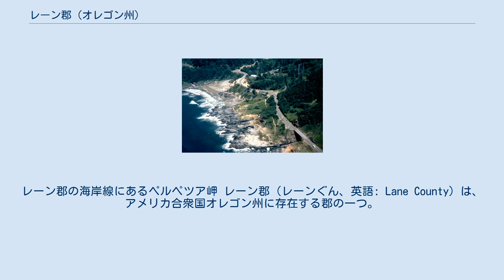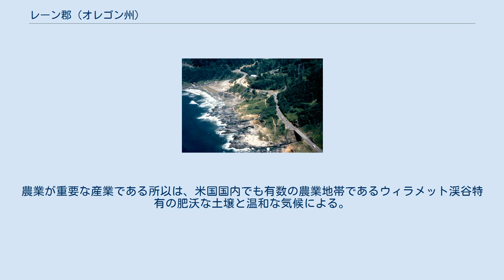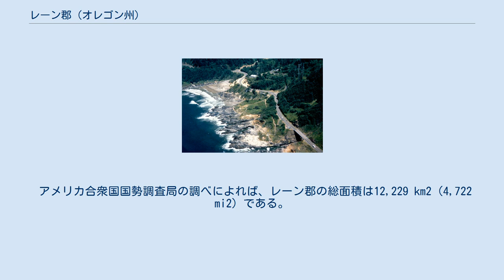レーン郡 (オレゴン州)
レーン郡の海岸線にあるペルペツア岬 レーン郡（レーンぐん、英語: Lane County）は、アメリカ合衆国オレゴン州に存在する郡の一つ。
2000年現在の人口は322,959人。
オレゴン準州知事のジョセフ・レーンを称えて命名された。
郡庁所在地はユージーンである。
 レーン郡は1851年1月29日に設置された。
リン郡南東部及びアムクワ郡東方に位置するベントン郡の一部から分離して成立した。
元々、レーン郡はロッキー山脈より東側のオレゴン州南部全域を覆っていた。
準州議会はレーン郡を設置した際、郡庁所在地の制定を行わなかった。
その後の1853年の選挙で、4つの地域が郡庁所在地の候補に選出された。
その中の候補の一つである「マリガン・ドネーション」は最多数の票を得たが、マリガン・ドネーションは「スキナー・クレーム」と呼ばれる地域と隣接していたため、ユージーンが郡庁所在地として制定され、両地域はユージーンの一部に編入した。
 その後、幾度に渡る郡境線の変更により、レーン郡の面積は著しく減少することになる。
最初の変更は、1853年に行われたアムクワ郡北部の獲得で、レーン郡はこれにより太平洋に繋がった。
1854年にワスコ郡が成立すると、レーン郡はカスケード山脈を以って東側の全地域を失った。
1852年、1885年、1903年、1915年、1917年にダグラス郡と郡境線を調整、1907年にリン郡と郡境線を調整、1923年にベントン郡と郡境線を調整した。
 面積の90%を森林地帯が占めるレーン郡だが、オレゴン州で2番目に大きな都市圏（ユージーン-スプリングフィールド都市圏）を有している。
また、郡の48%の土地を農務省林野部（United States Forest Service）が管理している。
 歴史的には、レーン郡の経済は材木業と農業に基づいている。
農業が重要な産業である所以は、米国国内でも有数の農業地帯であるウィラメット渓谷特有の肥沃な土壌と温和な気候による。
しかし、木材収穫量の低迷と、人口増加が誘起する農業地帯への長期に渡る圧迫に伴って、これらの産業はレーン郡の経済成長において以前ほど重要性が大きくはない。
 今後、経済の成長はこれら2つの産業から、交通機関の業務や開発、出版印刷、ハイテクノロジーへと変遷を遂げると予想されている。
娯楽車両の主要メーカーであるモナコ・コーチの本社はコバーグにあり、4つの製造工場のうち1つが同地で稼動している。
他の経済財産として、ユージーンのオレゴン大学がある。
また、山地や海岸へのアクセスに伴い、観光業も同郡の経済に貢献している産業として注目に値する。
 アメリカ合衆国国勢調査局の調べによれば、レーン郡の総面積は12,229 km2（4,722 mi2）である。
総面積の内、11,795 km2（4,554 mi2）が陸地で、435 km2（168 mi2、総面積の3.55%）が水地である。